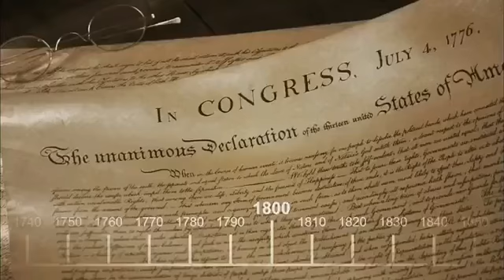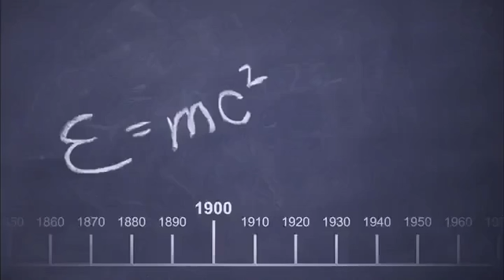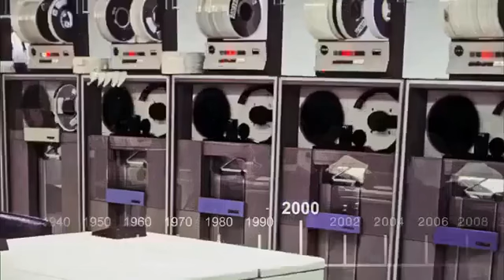The Big Bang Theory: Sigla Ultrarallentata (UltraSlow Intro) - Slowmotion Intro.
The Big Bang Theory (TBBT): sigla UltraRallentata con sottofondo musicale.
The Big Bang Theory (TBBT): UltraSlow Intro with background music.
SlowMotion Intro of The Big Bang Theory.
ECCO I LINKS A TUTTI I MIEI CANALI ED AL MIO NEGOZIO AMAZON:
_/\_/\_  L E G O ®  W O R L D  _/\_/\_
_/\_/\_STORE AMAZON DI RENY JAY_/\_/\_